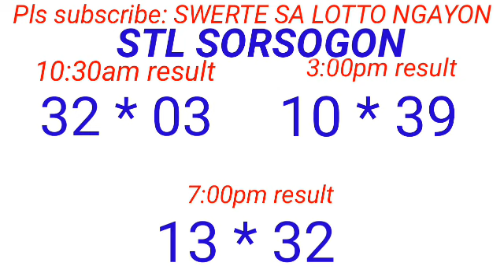STL - NEGROS OCCIDENTAL,SORSOGON April 17, 2024 3RD DRAW RESULT